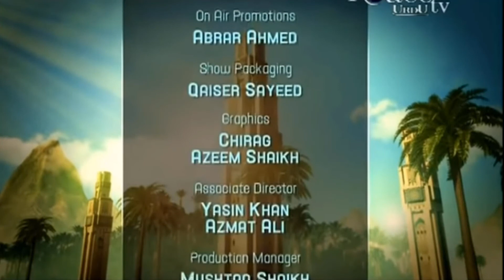Islam Aur Badshaguni Shaikh Sanaullah Madani, Part 3